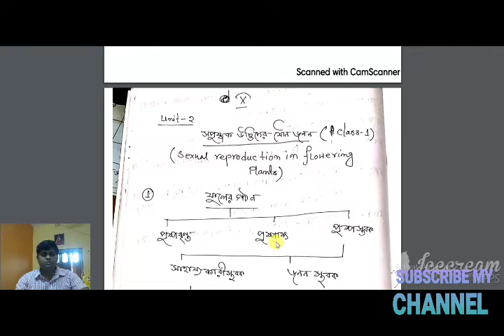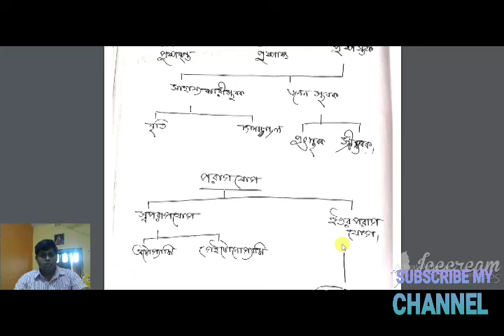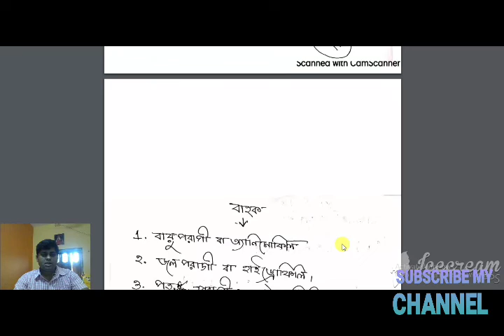SEXUAL REPRODUCTION IN FLOWERING PLANTS (CLASS X) class 1